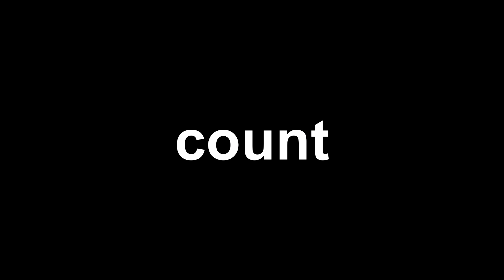Shape It Up line dance (High Improver) Demo&Count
Choreographer: Daniel Trepat (NL), José Miguel Belloque Vane (NL) & Roy Verdonk (NL) - June 2021
Music: You're the One That I Want (with Caroline Kole) - Dylan Rockoff

한국라인댄스협회 낙성대지회

라인댄스 및 트로트라인자격과정(민간자격등록) 주중 주말 라인댄스 강좌